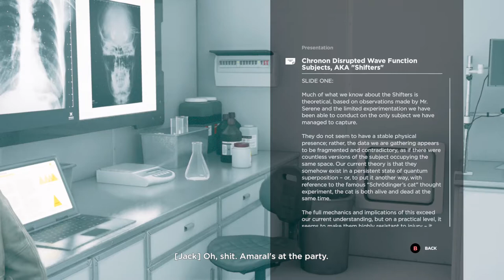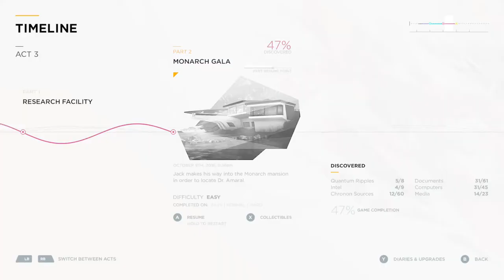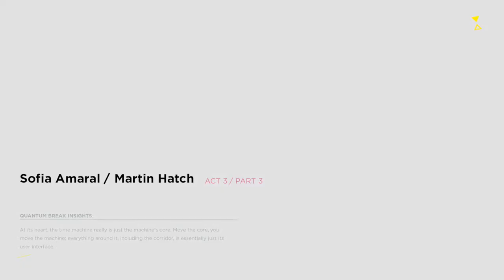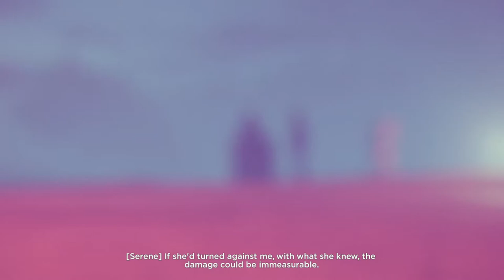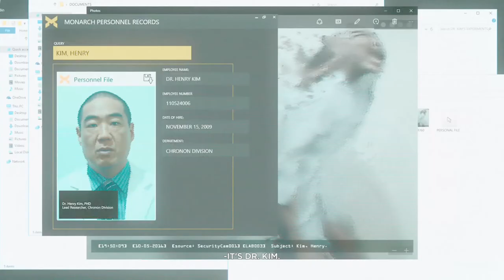Quantum Break - Act 3 - Walkthrough Gameplay [ Xbox 1 | 1080p ]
[Quantum Break - Act 3]

Quantum Break blurs the line between television and gameplay, integrating the two into one seamless, uniquely immersive sci-fi drama experience. This action-packed, fast paced game lets you bend and shape time in order to survive. Master unique powers, bending and warping time to outmaneuver and outwit the enemy. Epic moments of destruction, captured in time, become your playground. How you play the game shapes a personalized version of
the television show. Watching the show gives you strategies and insights that will impact the way you play the game and helps you discover unique content within the game. [IGN]